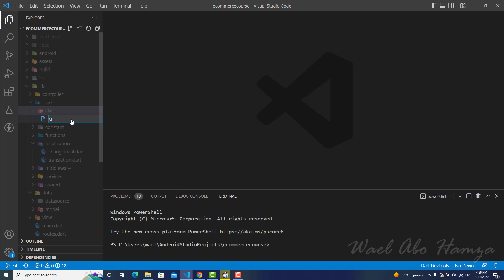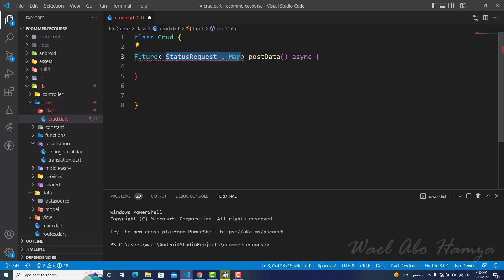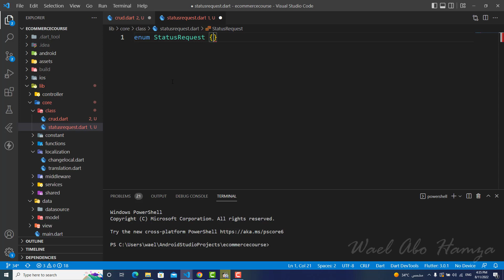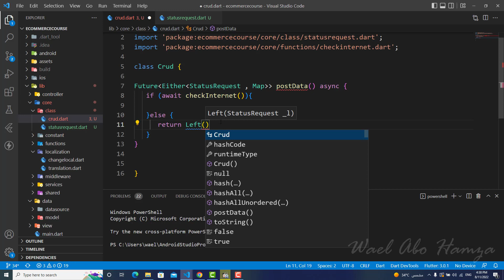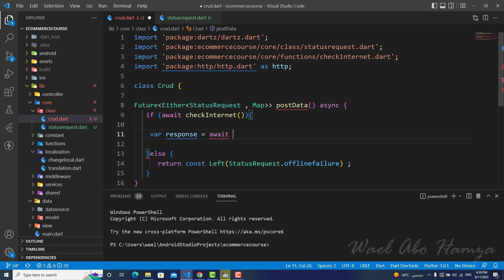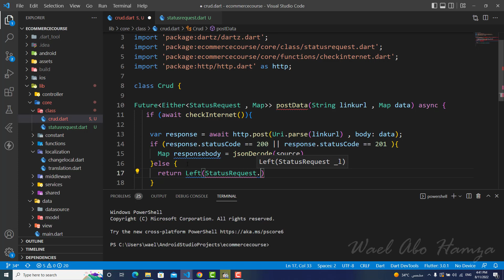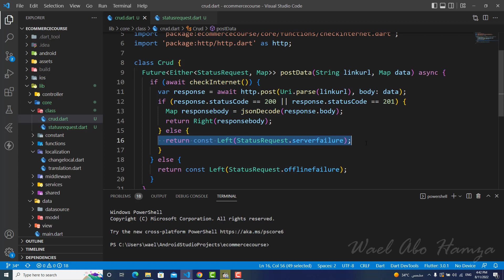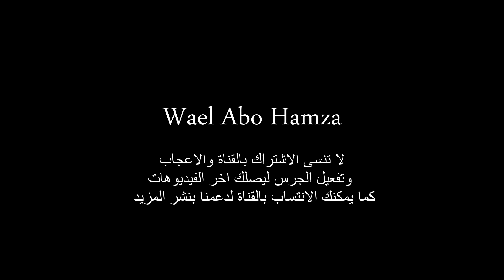35 - Crud Request ( Flutter & PHP & MYSQL Ecommerce Arabic)